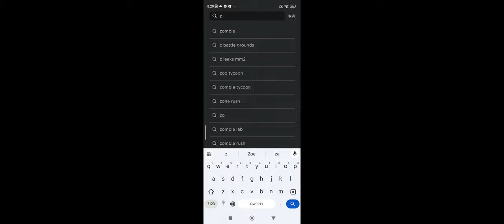Playing bee swarm simulator and zombies rush